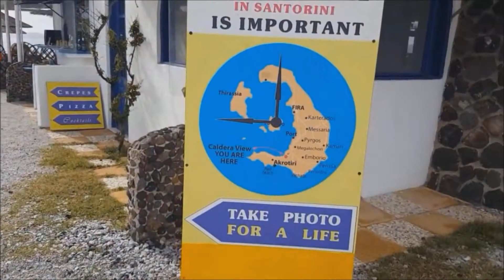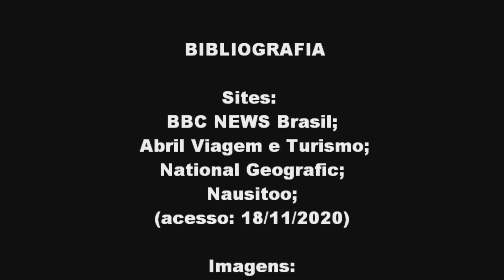Santorini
Pesquisa sobre a Ilha de Santorini, realizada pelas estudantes do 1º Ensino Médio Itinerário Formativo em Linguagens, Ciências Humanas e Sociais, a Emilly dos Santos, a Laura Galdino e a Nathália de Almeida Donato em novembro de 2020 para os componentes curriculares de História e Sociologia ministradas pela professora Mara Cristina Gonçalves da Silva.